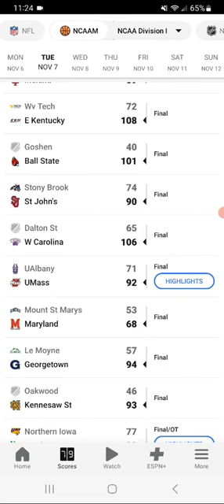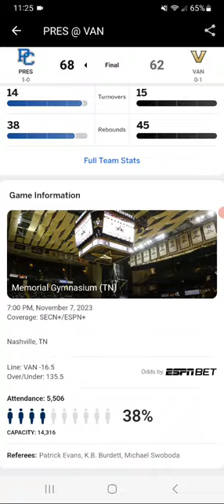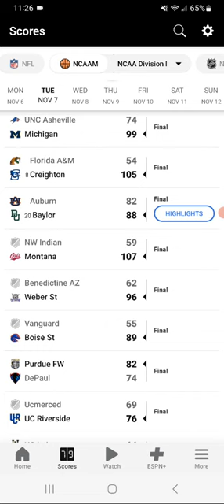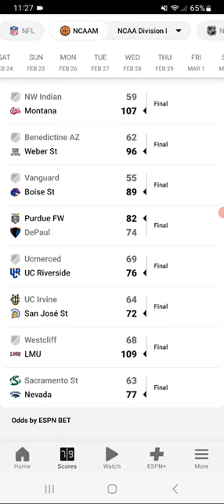NCAA Men's Basketball Scores Update 11-7-2023